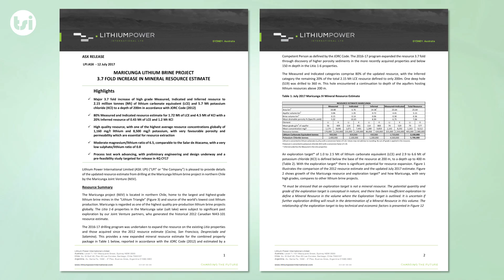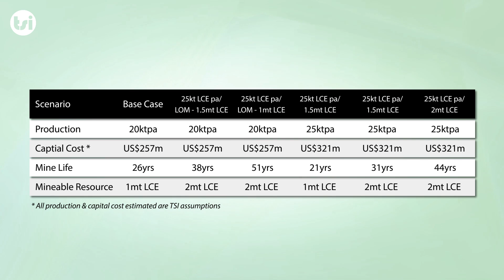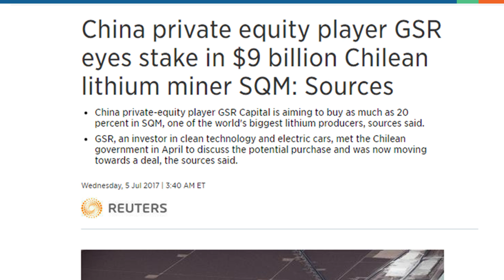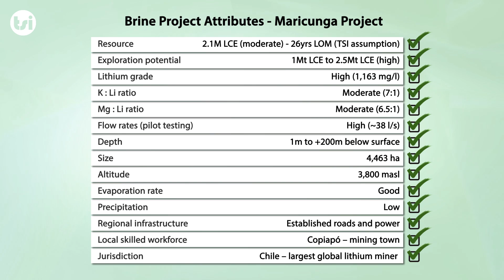Lithium Power (ASX:LPI) - Valuation Update - Resource upgrade at Maricunga (Jul 2017)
Lithium Power (LPI.ASX) has increase the resource the Maricunga lithium brine project in Chile by 270% to 2.1Mt LCE. This video reviews:

Highlights of the upgrade;
Valuation update; and
An update on the lithium market.